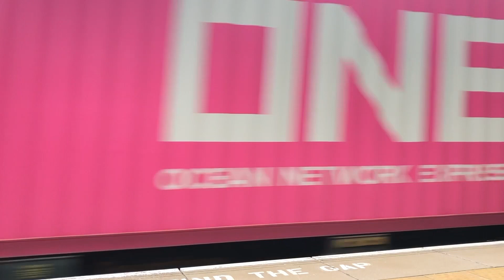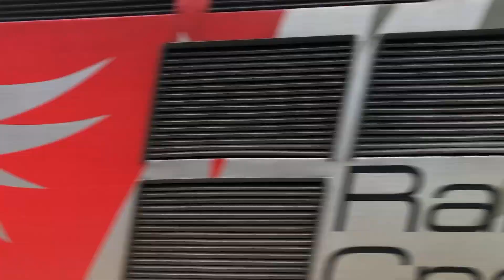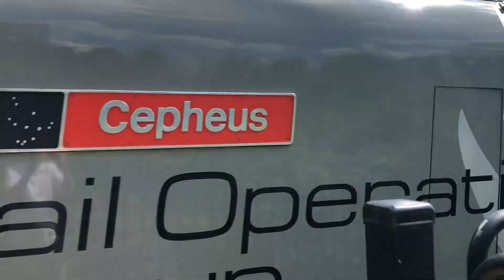More Summer 2019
Here we start out with a Freightliner class 90 on a sleeper service at Atherstone, Followed by a Freightliner class 70. Then we go off to York to see A new Azuma, We return to Here we start out with a Freightliner class 90 on a sleeper service at Atherstone, Followed by a Freightliner class 70. Then we go off to York to see A new Azuma, We return to Atherstone for a procession of class 37s from Europhoenix, dispersed between class 88s on freight, the cumbrain mountain express behind a class 86 and a TPE test working with a class 68.